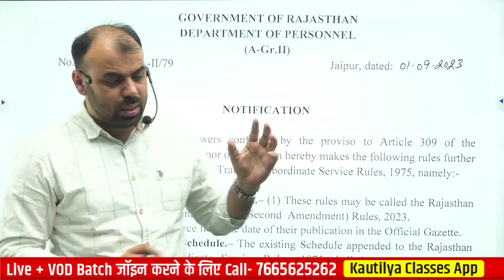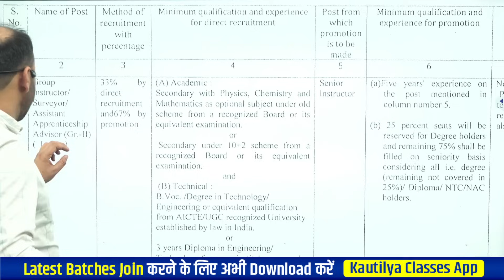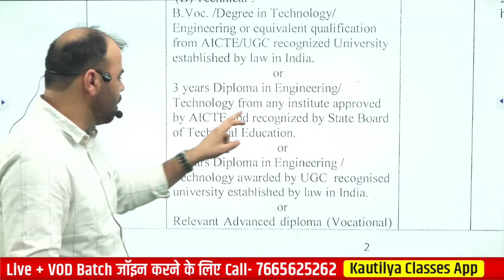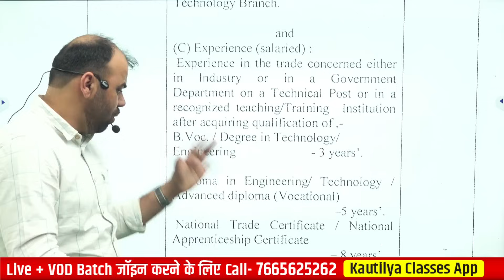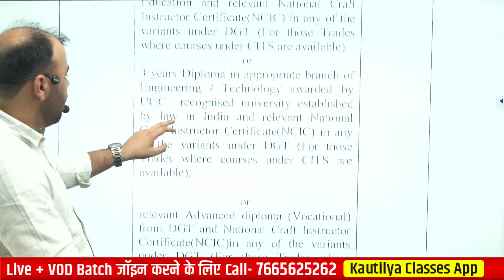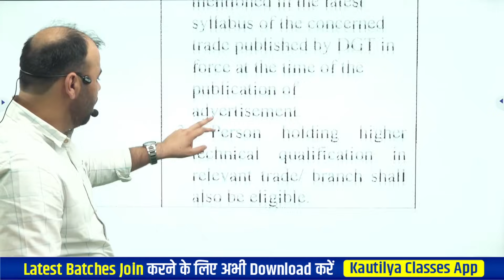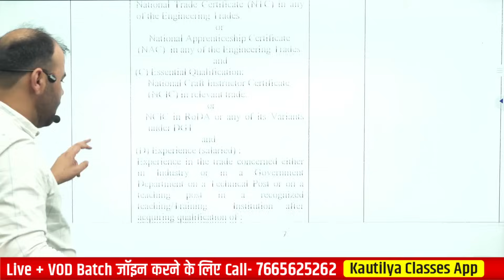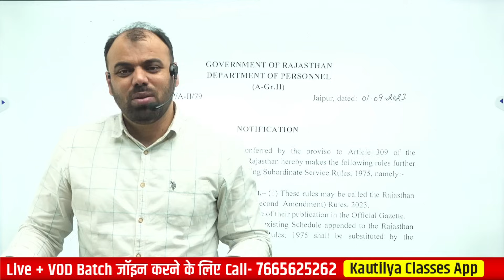Rajasthan ITI Junior Instructor Vacancy 2023- नियमों में संशोधन | Syllabus, Education Qualification